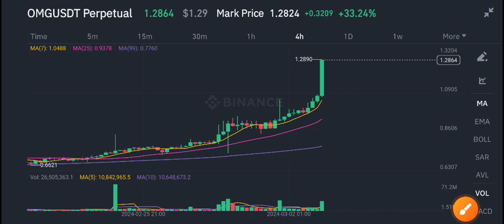OMG Network Latest News Today! OMG Coin Price Prediction update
Queries Solved:
1.  today target
2.  price today
3.  price prediction
4.  token today target